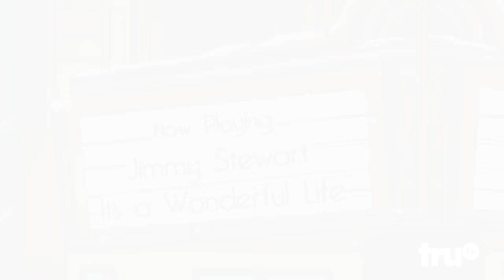Adam Ruins Everything - Ever Wonder Why: It's A Wonderful Life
Adam explains why the beloved Christmas classic Its a Wonderful Life was actually a flub.